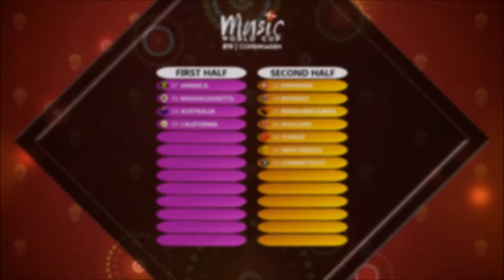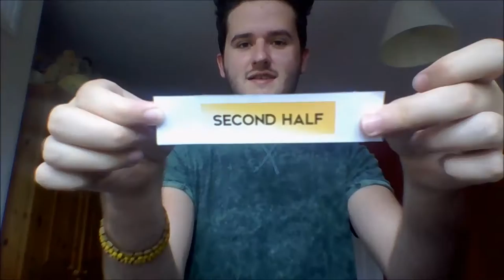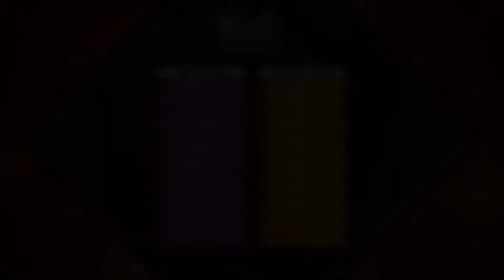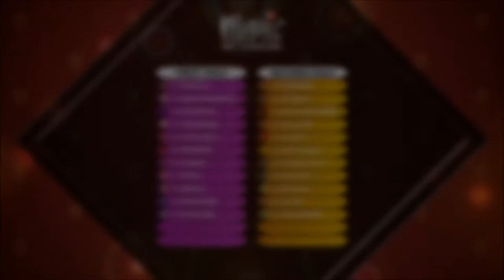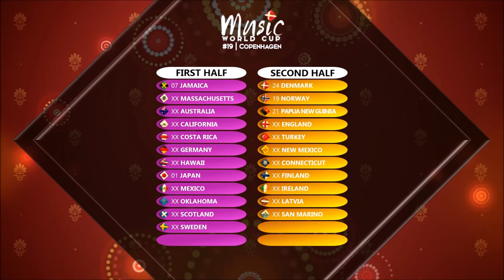Grand Final Opening Ceremony - #19 | Copenhagen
In this video, the positions of all the countries that did not qualify for the final will be known and the full running order for the Grand Final are revealed!